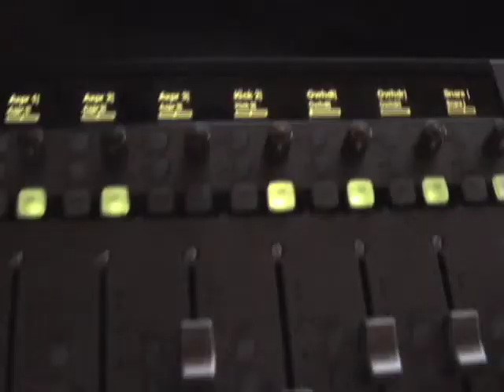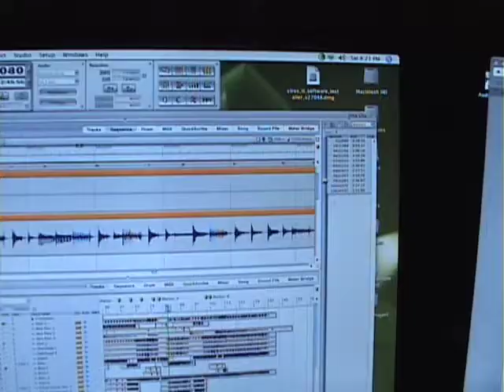the Very Small - Recording Sessions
Recording sessions for DC Indie Rock band "the Very Small's" debut album, due out Jan. 23rd. Album was homegrown in their basement studio, recorded/produced from 3/08-12/08. Produced by James Yanisko, Random Nothingess Music Studio!

Thanks!